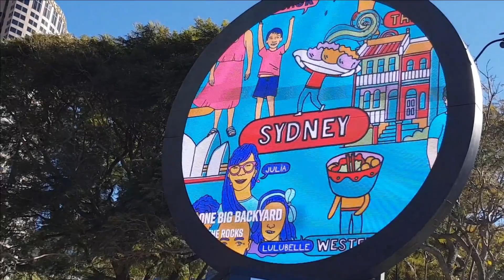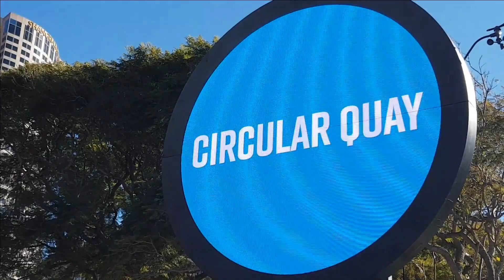Sydney Australia / 시드니는 지금 / 실방전 맛보기 영상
두번째 실방 합니다
6월 16일 오전 9시 (한국시간 ) . 10AM(시드니)